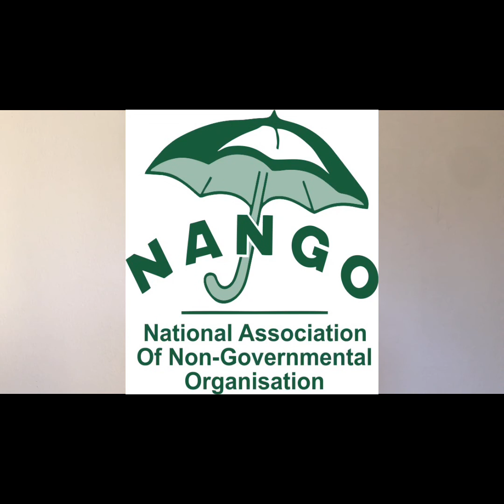NANGO aspirations for 2021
2020 in retrospect: NANGO National Board Chairperson, Ronika Mumbire delivers a speech to sum up civil society's development work in the year 2020. She also highlights partnerships that contributed twards betterment of citizen's lives.